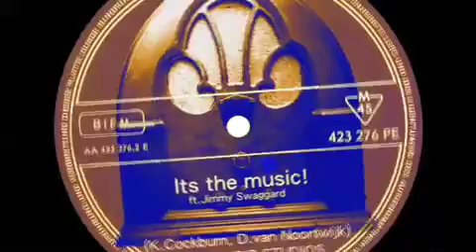It's The Music --- ft.Jimmy Swaggart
This little ballbuster started with a phat drum beat by Kris, who then spent a weekend fleshing it out. I added the Jimmy Swaggart samples--along with some of the other 'eyebrows'--and reorganised the structure. Kris tweaked summore (FZ, Beefheart) before I made a tentative mix. That's where it basically still is today. Crunching the hell out of it, just now, certainly added pzazz. And so, well, it is what it is... Very loud.

Eighth upload of a series of audio collages and demos created between the Summer of 1998 and the Spring of 2000 in the New Music Studios--my place, then, at 11 Jew Street, Brighton, England. --- DvN